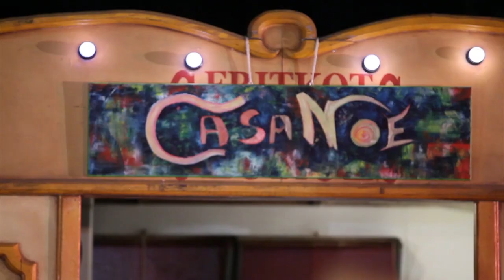Casanoé "Et que ça cirque !"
Réalisé les 21 et 22 juin sur le site de Tour & Taxi, le tournage du clip a réuni près d’une centaine de figurants. Casanoé a pu compter sur la participation de nombreux artistes de cirque (jongle, monocycle, tissu, magie, sculpture de ballons, etc), et des slackeurs de beslack.be. Qu’ils en soient tous une nouvelle fois chaleureusement remerciés.

Avant toute chose, merci infiniment à l’équipe qui a donné sans compter pour réussir à mettre en boîte les délires qui nous ont animés ces derniers mois : Simon Piraux, Jonathan Mathieu, Frédéric Lefèvre et Vincent Denis. Ils ont travaillé sans relâche et avec énormément de générosité à la réalisation de ce clip fantastique (conception, scénario, mise en scène, prises de vues, montage…).